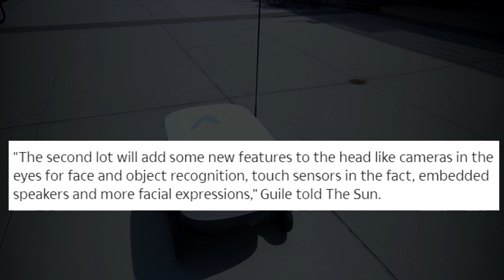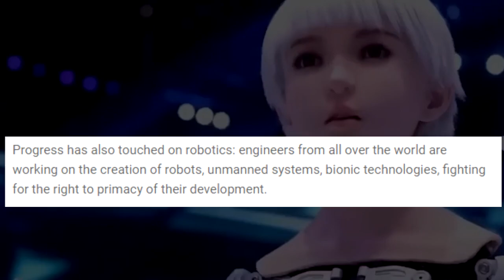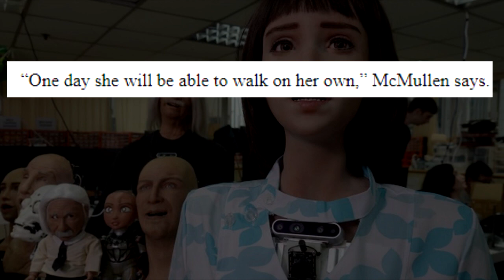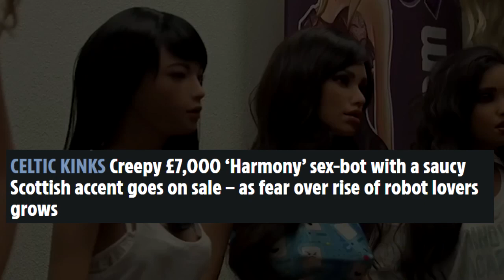Most Affordable Personal Robots For 2023! Robot News!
Robots are seen as the future of technology. They definitely make our lives easier and can be used in situations that would be too dangerous or difficult for a person to handle. As robotics technology advances, some companies have opted to invest heavily in materials to ensure that their robot products are of top quality. In this video, we'll be taking a look at some of the most expensive robots in 2022. Let's get started.